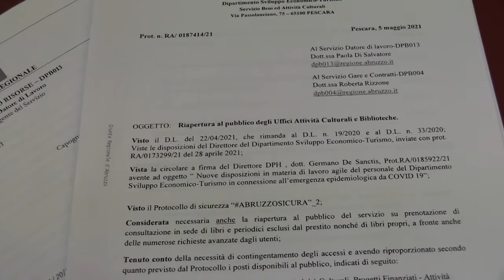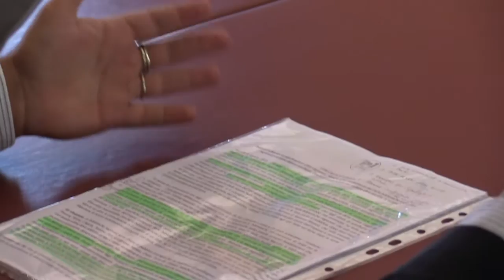Biblioteche regionali, conferenza stampa del Pd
Il capogruppo del Pd Silvio Paolucci interviene sulla riapertura delle biblioteche regionali e sull'emendamento del centrosinistra che he risolto il problemaa delle sanificazioni